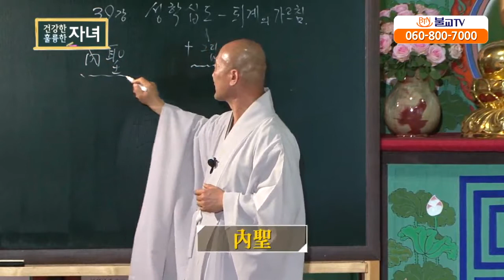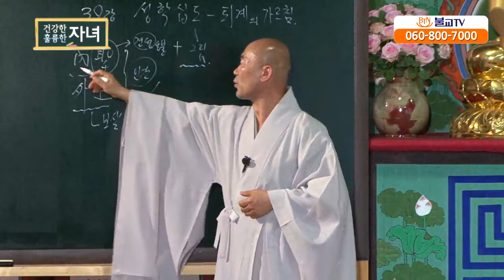[성담] 인간의 삶의 완성 - 내성 외왕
국사반 39강 - 성학십도